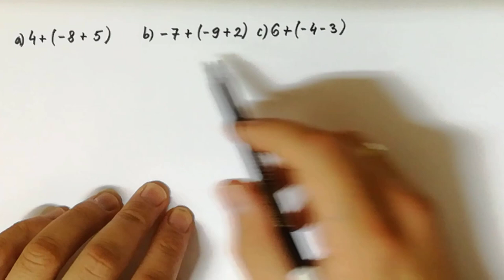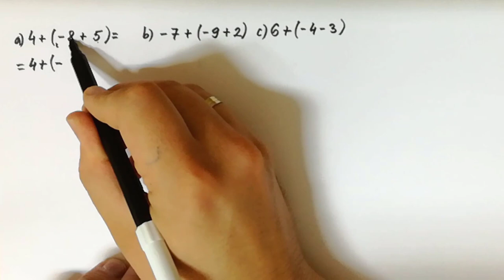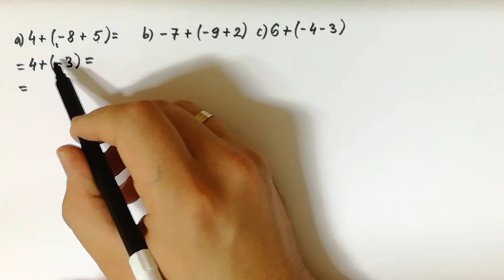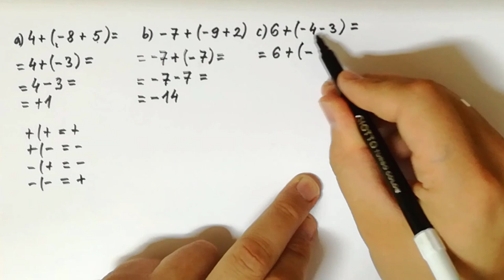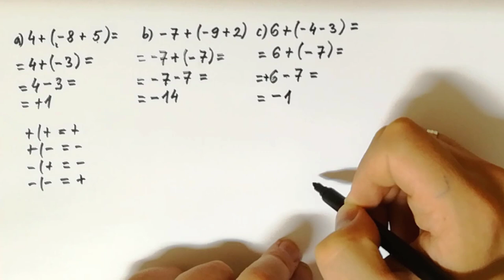Celi brojevi. Sabiranje celih brojeva zadaci oslobađanje od zagrade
U ovoj lekciji radimo oblast celi brojevi i zadatke vezane za sabiranje celih brojeva gde je potrebno raditi oslobađanje od zagrade.